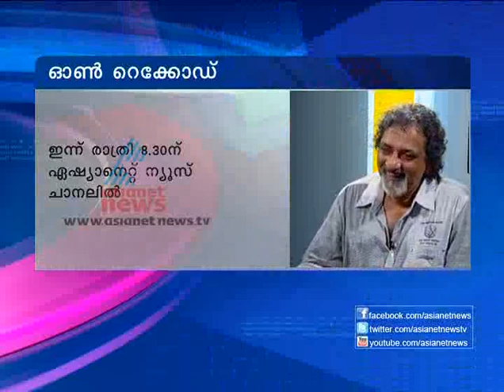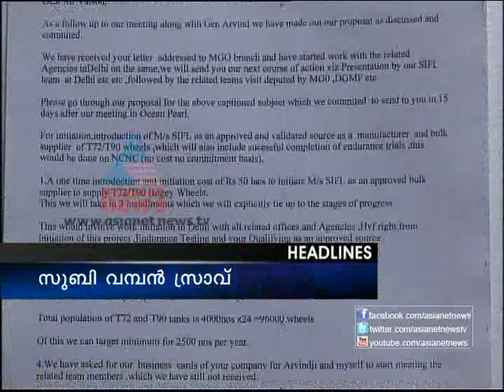Asianet News @ 1pm 30,January 2013 Part 2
Top Stories:
1)VS Achuthanandan lashes out against CPI(M) report
2)Weapon Contract Fraud Case
3)Ice Cream Case in Court
4)Parambikulam Aaliyar Problem
5)National School Athletics meet
6)Kamal Hassan's Vishwaroopam to release in Tamil Nadu